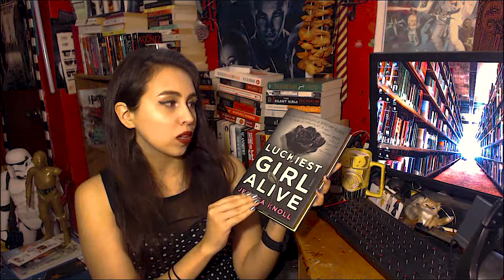June Wrap-Up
Books Reviewed:
1) The Sword of Summer by Rick Riordan
2) Luckiest Girl Alive by Jessica Knoll
3) Orange is the New Black by Piper Kerman